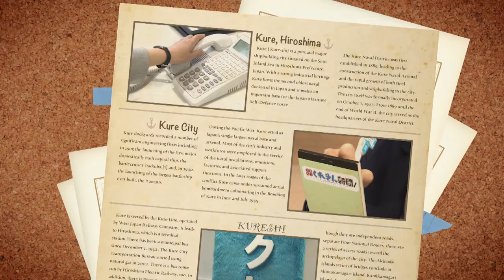『こちら！くれきん新聞！』#49 2019/3/22放送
RCCテレビ『こちら！くれきん新聞！』